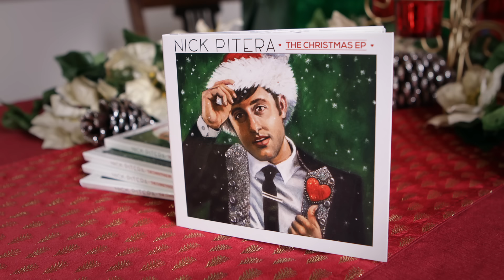The Christmas EP - Signed CDs Available now!